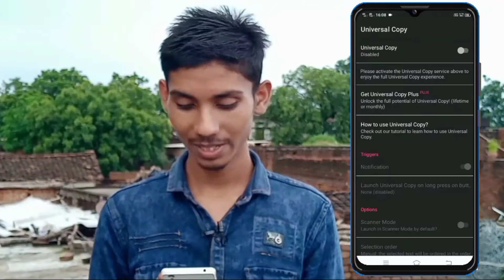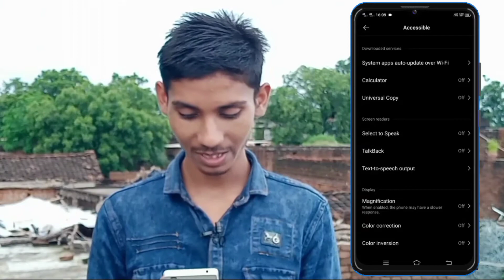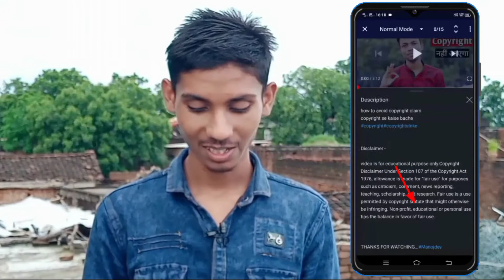How To Copy Youtube Description | youtube description copy kaise kare | youtube disclaimer copy 2021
mobile se youtube description kaise copy kare
youtube video description copy kaise kare

UNIVERSAL COPY

video about -
                          dosto me ne es video me bataya he ki aap log bina computer ya laptop ke youtube description ko apne mobile se copy kaise kar sakte ho

MY Gadgets:-

MOBILE Vivo Y15
CAMERA Front 16MP
RING LIGHT
MOBILE TRIPORT
RING LIGHT TRIPORT
MIC BOYA BY-M1
MIC FOR VLOGING
VLOG SELFIE STICK
PC intel i3 4GB/500GB - Assemble On Shop

Thanks
              For
                      Watching videos